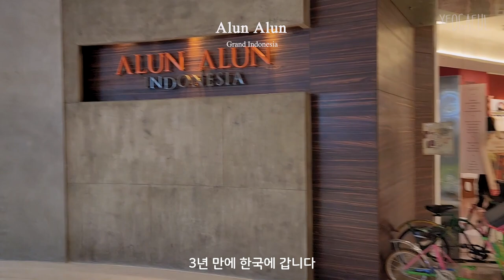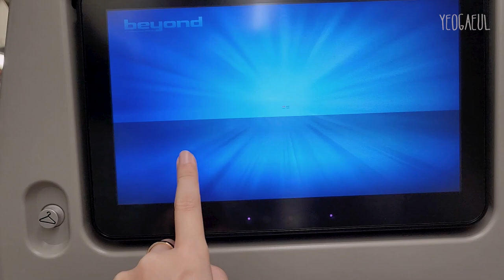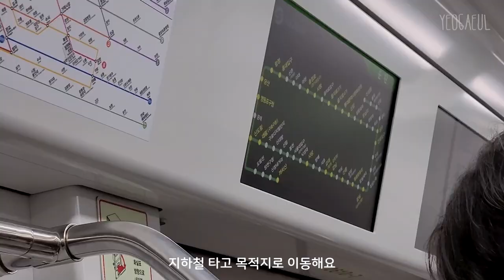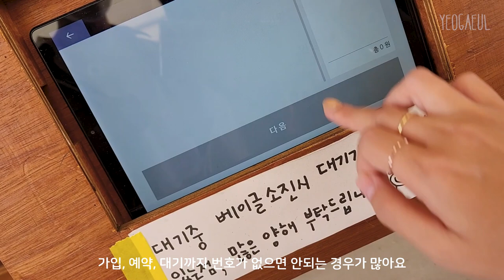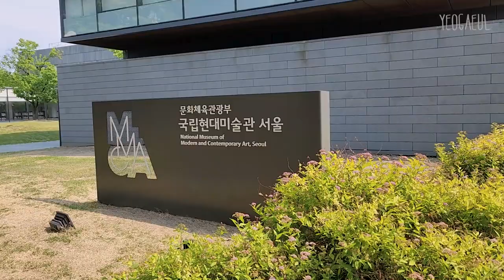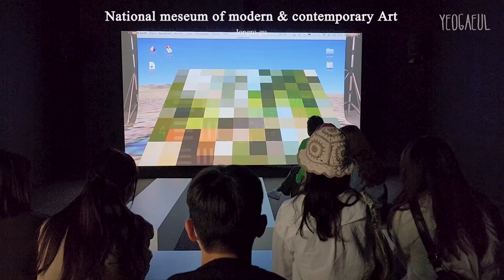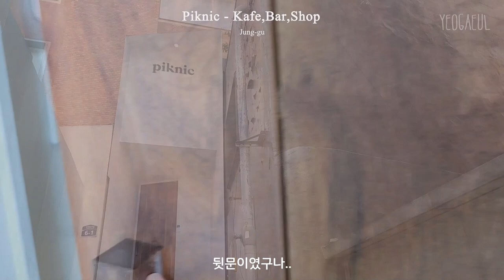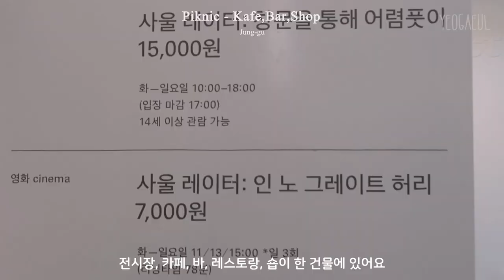SEOUL, Korea vlog ⁞ picnic on the Han River ⁞ Hang out with my BF in Seoul ⁞ daily life in Korea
English subtitles use automatic translation. It may sound unnatural, but I hope you enjoy it. :)

Silakan nonton dengan kualitas video 1080p
Please watch the video at 1080p

Yegaeul VLOG

| location information in the video

| Timeline
00:00  Intro
00:59  Buy Indonesian Souvenirs
02:26  Going to korea : Jakarta CGK airport, Seoul Incheon ICN airport
03:32  Day1, Gwanghwamun, Gyeongbokgung, MMCA Seoul, london bagel Museum, Blue bottle
08:41  Day2, Korean food , Yeolmu kimchi, grilled duck
10:29  Day3, Myeongdong Cathedral, Piknic cafe, Picnic in Nodel island Han river

| Camera : Samsung Galaxy 22ultra ,  Canon Powershot G7 X mark ii
| Edit Program : Adobe Premiere Pro
| Music resource : Subscription License 'Artlist'
* If you sign up through the link above, you can get 2 months free benefit and I also get some benefits.